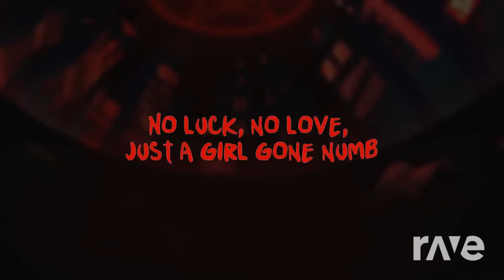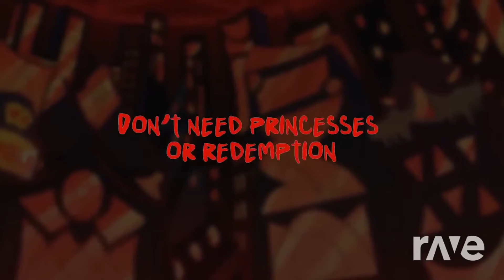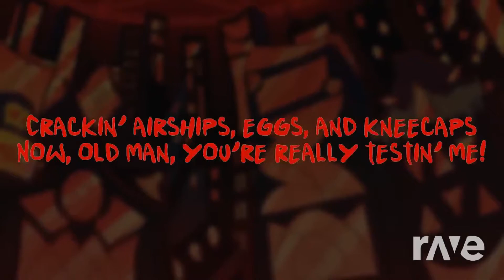Silva Hound - Vox's Interlude Mix with [MUSIC] 'POP!' (Cherri's Assault) (Original Music) [REMIX]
Link all Songs which I used in this Mixing